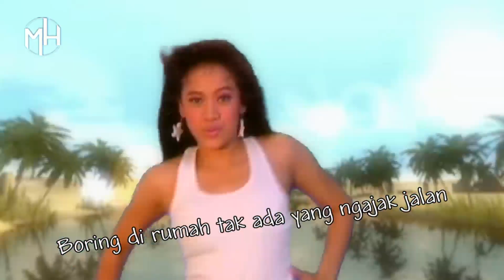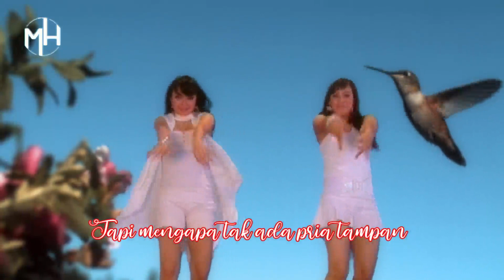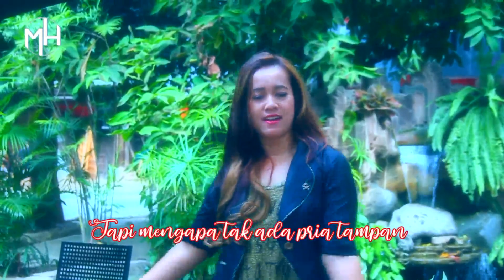Jomblo Permanen - Nettea Morenza BP3 ft Lia Butterfly - Cover 'Kata Emak' by Camelia Putri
MH Production @2020

Music Credits
Title : Jomblo Permanen
Produser : Morris Hutabarat
Song Writer : Tuanmuda Felis
Composer : Nanang Hardiyansyah
Video Talent : Nettea Morenza & Lia Butterfly

@MH Production